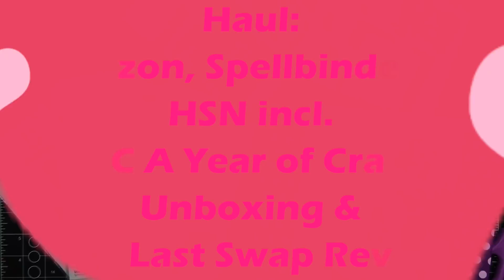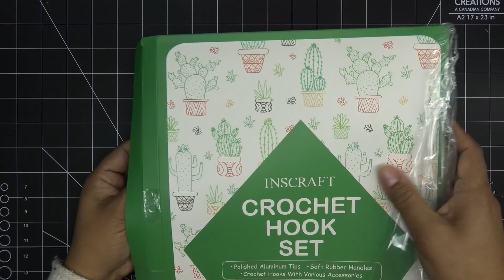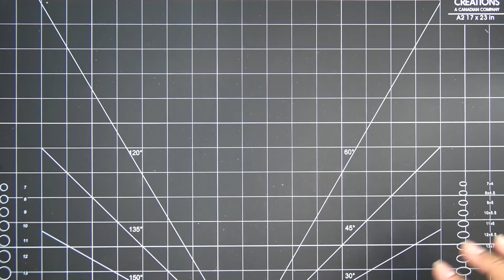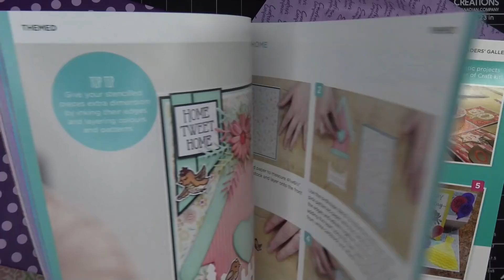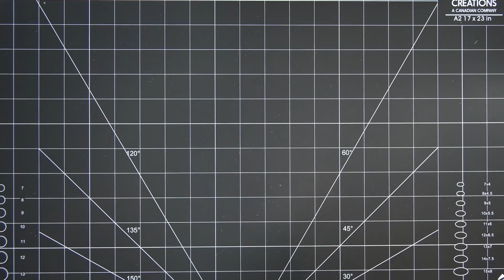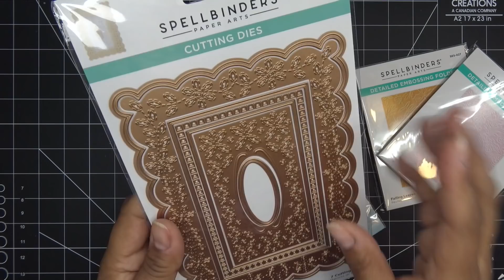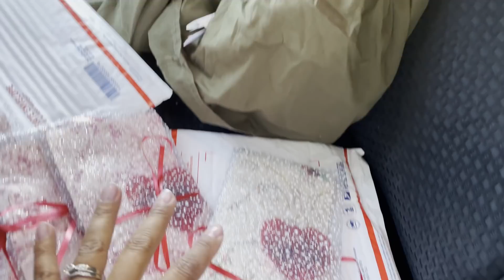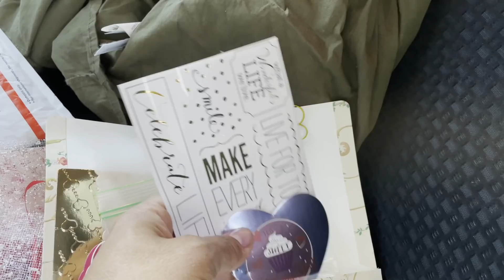HSN, Spellbinders & Amazon Haul incl. CC A Year of Craft, Issue 6, Unboxing! One Last Swap Reveal!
Product links:
Anna Griffin Carte Noir Finishing School (New 2022 Sign Up Autoship)

Most of what I showed was Autoship...not yet available.

Rose Gold "Love" Paper Clips
Animal Shaped Paper Clips
Crochet Hook Set

Mailing Address:
Vianney Luna
United States